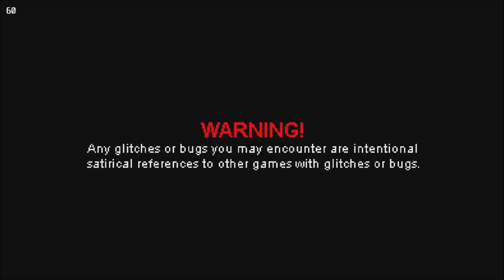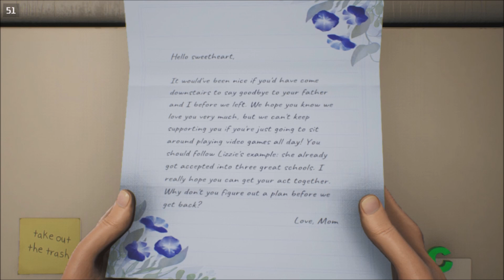High On life Steam Deck Gameplay Best Settings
a like would be nice a dislike :( well f*** you lol